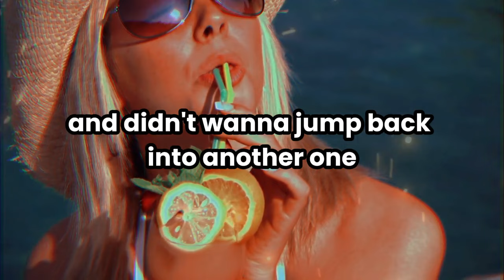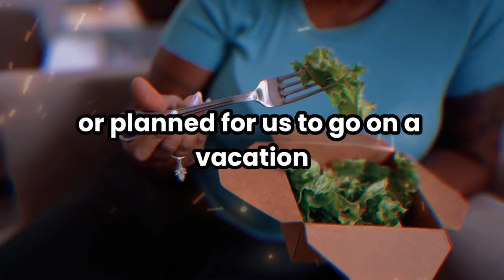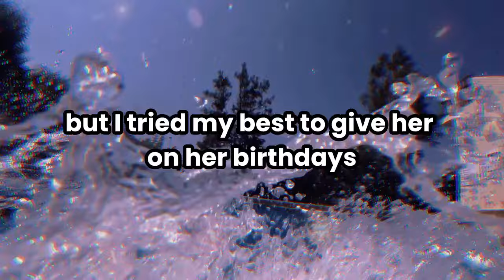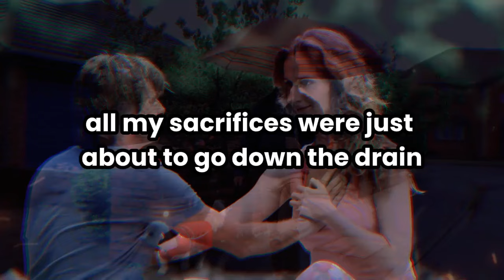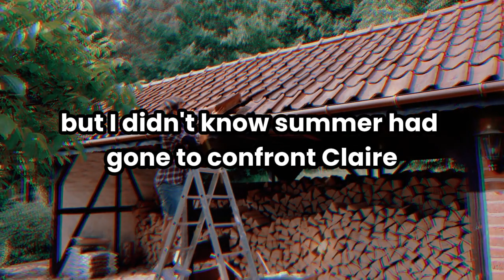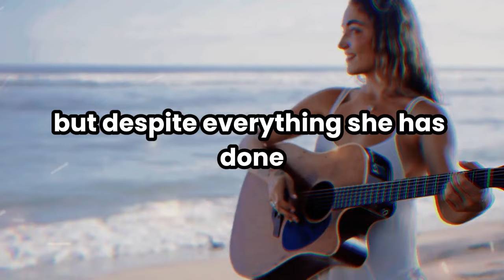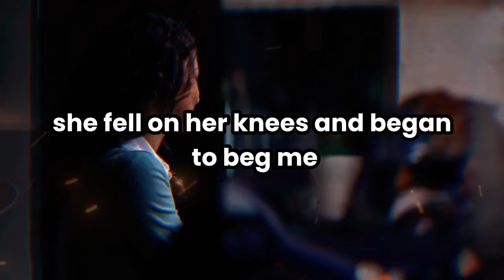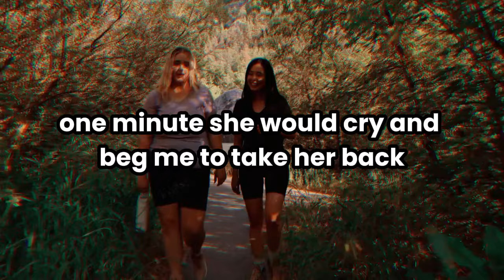My Wife is Cheating On Me With Her Best Friend's Husband. So I Kicked Her Out Of My House & Ruined..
I Found Out My Wife is Cheating On Me With Her Best Friend's Husband. So I Kicked Her Out Of My House And Ruined Her Life With Her Lawyer Best Friend!

✅ Reddit Stories